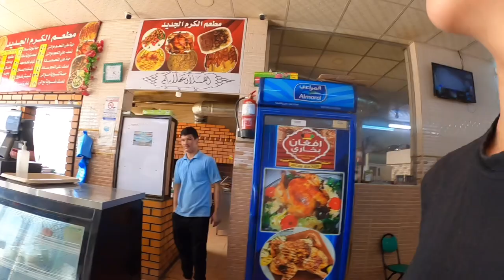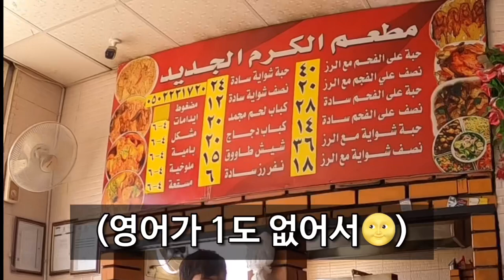내 돈 먹튀한 요르단 택시기사와 대판 싸우고 사우디 입국하기_해외(44)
아오 택시💢가다 타이어 빵구나라ㅡㅡ